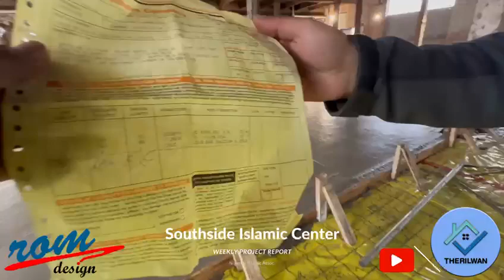Nia south side update 1.1.24(3)